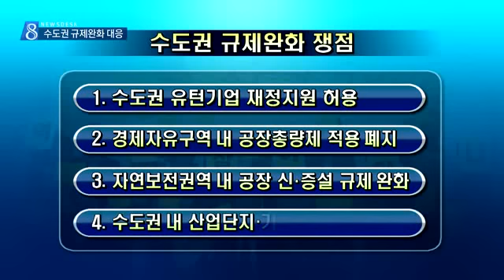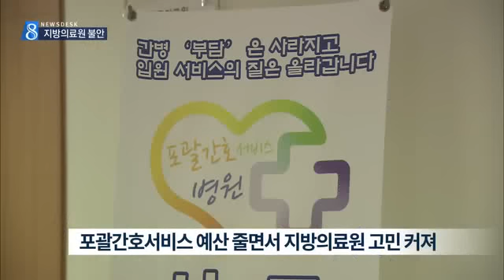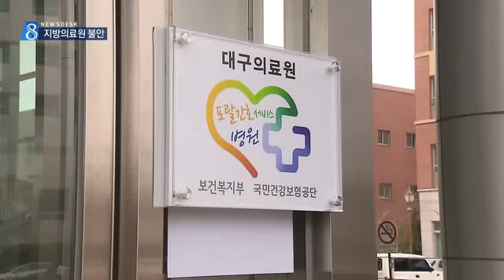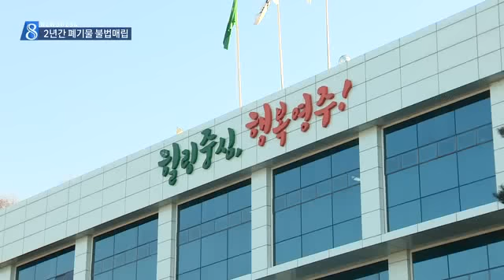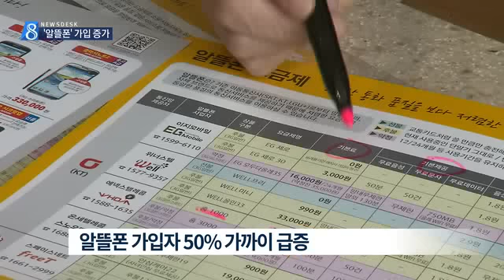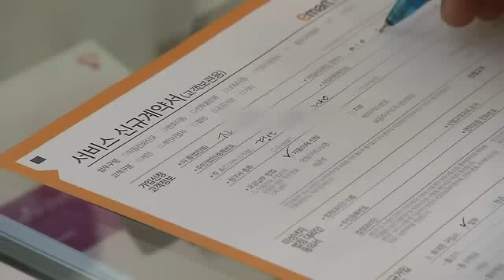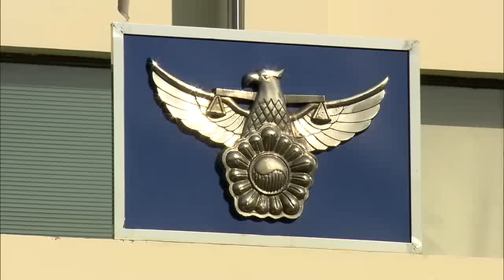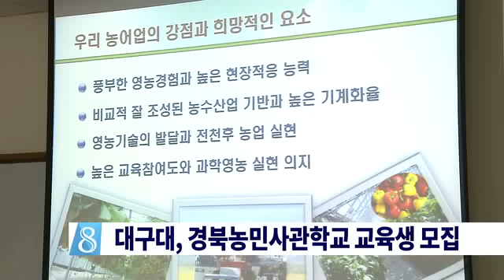2015.01.16 (금) 대구 MBC 뉴스데스크